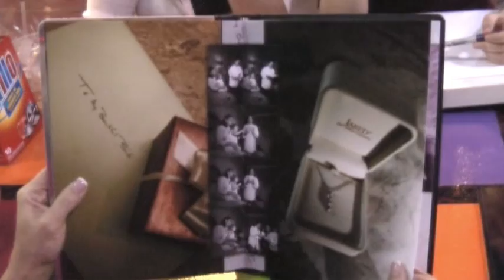Sara Evans & Jay Barker - Wedding Webisode 7/14/08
TBT Happy 10th anniversary to my one true love Jay Barker! ❤️